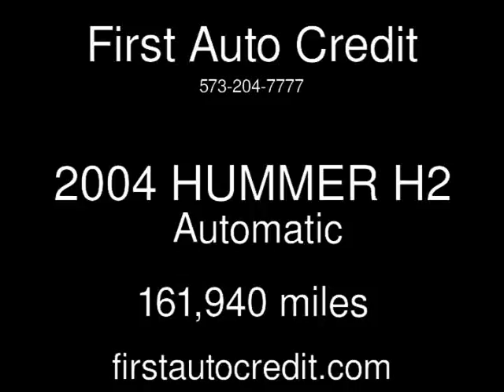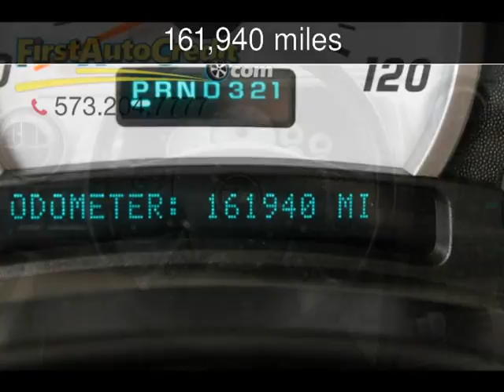2004 HUMMER H2 Used Cars - Jackson ,MO - 2016-12-19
See more details about this used car This 2004 HUMMER H2 with 161,940 miles is for sale at First Auto Credit.